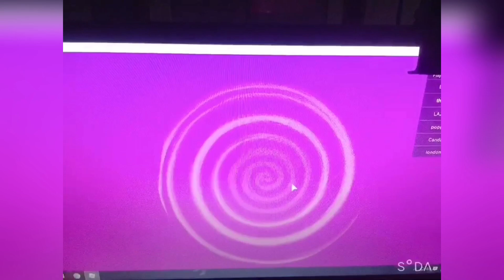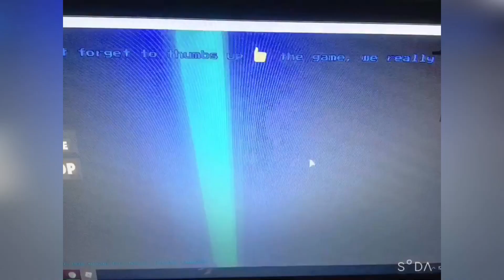ROBLOX |ESCAPE GRANDMA’S OBBY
Today I’m going to play roblox samahan nyo ko guys👍

Zack Carlisle Bonwel 👬👭